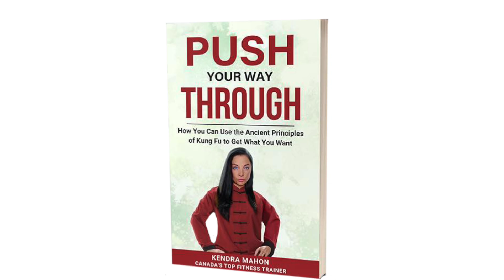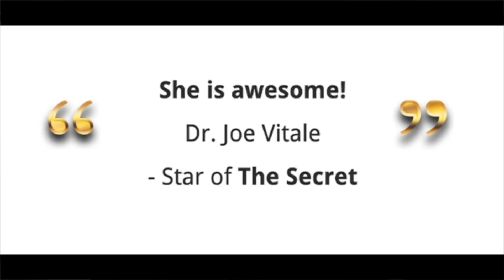NLP Certification Course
I'm Kendra Mahon known as Kung Fu Kendra and I am a best-selling author with over 20 years of experience in NLP, personal development, communication strategies, and holistic approaches.  I'm here to introduce you to a life-changing program that has transformed the lives of countless individuals and I've taken what I've learned as an NLP Master,  to create a step-by-step solution a blueprint that you can follow to become a professional NLP practitioner.   And with my extensive experience in NLP techniques and with my knowledge of how to create empowering mindsets plus my experience working with executives, wellness enthusiasts, as well as everyday people you are in good hands.

Here's what's in the program:  After you finish the program and successfully
complete the exam, you will receive a certificate that will make you a Certified NLP Practitioner.

Module 1: Introduction in history of NLP.  I am going to teach you the important history and aspects of NLP that will be the foundation of your training.

Module Two: the comprehensive exploration of NLP techniques a practice that has transformed the lives for decades and continues to gain popularity in our modern world in this extensive guide. We'll journey through various NLP methods and their origins benefits and practical applications.

Module Three:  Explore the scientific benefits of regular NLP practice as we delve into this fascinating topic we'll uncover how consistent NLP practice can profoundly impact various areas of your life health and well-being.

Module Four: Establishing a daily NLP routine. In this module, we'll focus on building a consistent NLP practice by exploring key Concepts like creating a supportive environment setting clear intentions and goals and overcoming common challenges a daily NLP routine is the Cornerstone of a
transformative practice.

Module Five: Advanced NLP techniques. In this module we'll dive deep into some of the most powerful and time-honored forms of NLP these practices have been cultivated over many years and offer profound pathways to personal transformation by the end of this module you will have a deeper understanding of these Advanced Techniques and more importantly how to integrate them into your own life for both personal and practical daily benefits.

Module Six: becoming an NLP practitioner this module is designed to
guide you through every essential aspect of stepping into the role of an NLP practitioner not only will you be helping others on their personal development Journeys but you will also take on the responsibility of ensuring that your practice is ethical professional and compassionate.

Module Seven: building your NLP practice marketing and Business Essentials in this comprehensive module we will explore the critical elements involved in a establishing and growing a successful NLP practice this journey will require dedication self-reflection and a clear understanding of the market you intend to serve.

Module Eight: In this final module we will take a moment to reflect on the transformative journey we have undertaken together we will also explore all the exciting opportunities that lie ahead for you as a certified NLP practitioner as you prepare to embark on this meaningful path.

This program is amazing because it helps you easily develop the skills to become a successful NLP practitioner and have the understanding knowledge and practical skills as well as a certificate to give you confidence on your journey allowing you to reach unlimited potential.